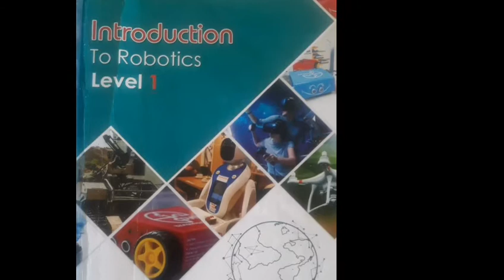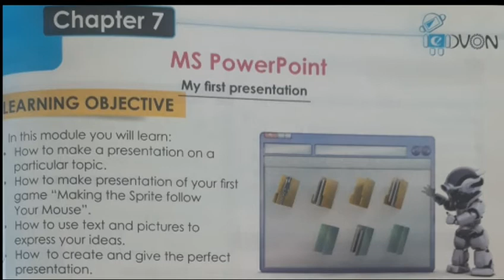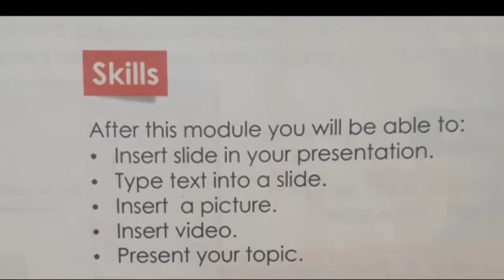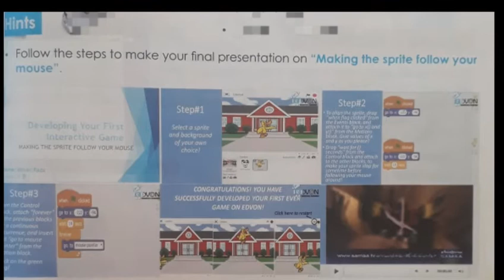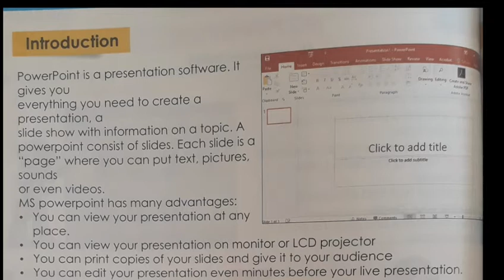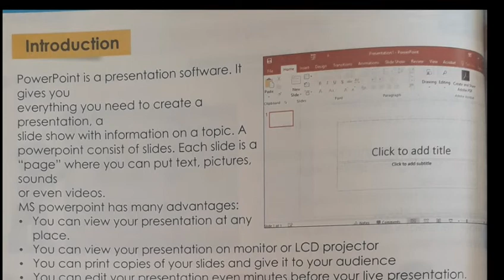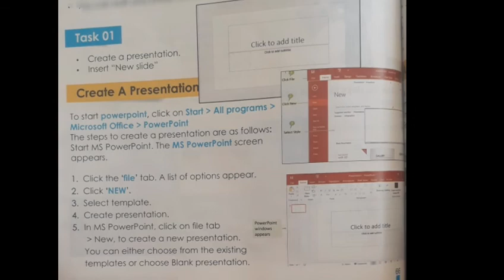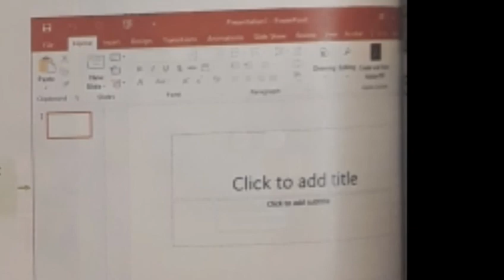LECTURE#60:ROBOTICS GRADE(4-7):CHAPTER#7(MS POWER POINT)